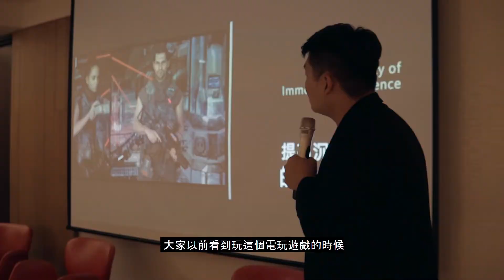溫度與速度的對話：5G未來影像的變化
Short documentary about 5G seminar & 3D workshop for Formosa 3D.